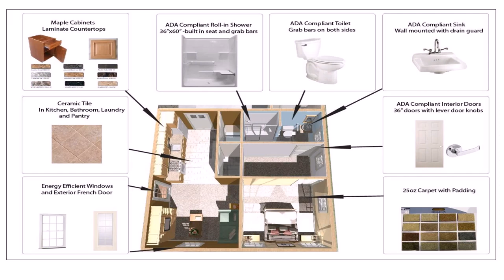House Plans For 600 Square Feet (see description)